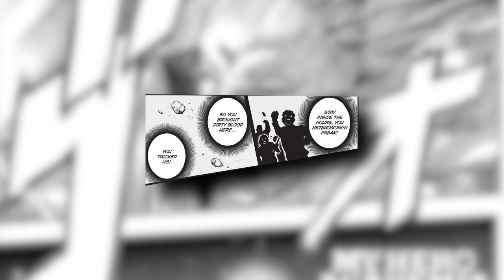SHOJI'S GRUESOME FACE REVEAL!? SPINNER'S LOSES HIS MIND! | My Hero Academia Chapter 370 Spoilers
Hello and welcome to the lunchtime crew's My Hero Academia Chapter Review! This is my review of the recent happenings in the newest My Hero Academia Manga Chapter. In this chapter, Kurogiri is the key to victory, Spinner loses his mind and Mezo Shoji finally unveils his face to the world! So BUCKLE UP as I give you my review on chapter 370 of My Hero Academia!

0:00 Intro
0:47 Chapter 370 Review
7:02 Conclusion